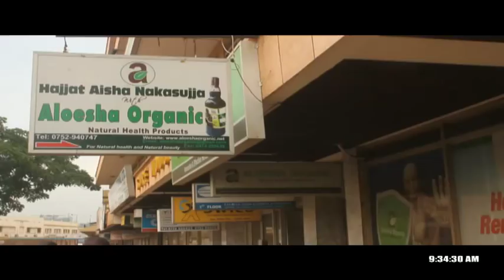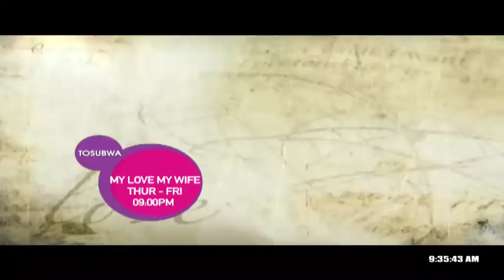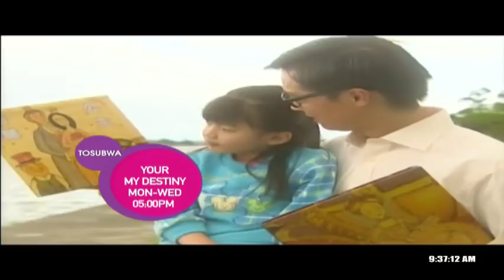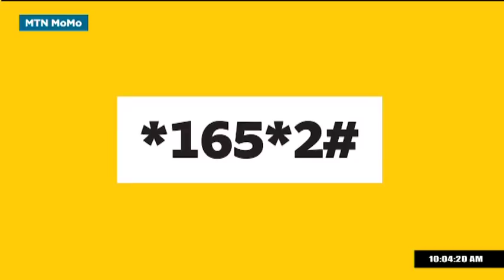MWASUZE MUTYA: wuuno Joseph Kizito ajjanjabisa obutonde